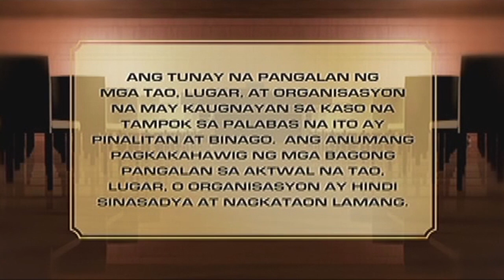Bugbog | Ipaglaban Mo Recap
Claire falls in love with a fisherman named Dante. Despite her father’s disapproval, she marries him and starts a family. During the early years of their marriage, Dante starts to show his violent tendencies to his wife. Claire chooses to understand him, and blames herself often for his aggravation toward her. Years passed, and the battering continues. Unable to bear his abuses anymore, Claire is forced to gun down Dante. Claire then runs away with his child and settle elsewhere. The authorities, however, track her down and apprehend her.

Episode Cast:
Wendell Ramos (Dante) / Angelica Panganiban (Claire)